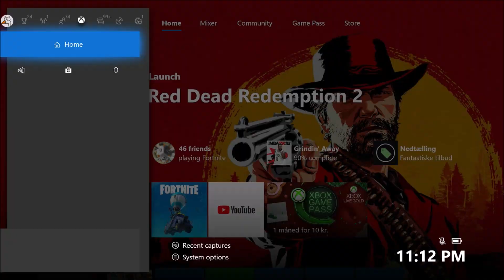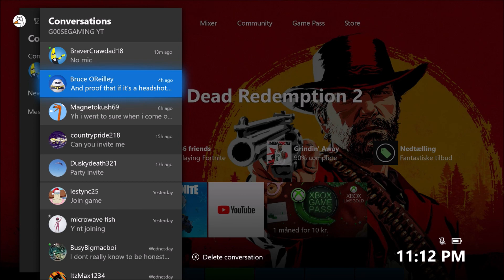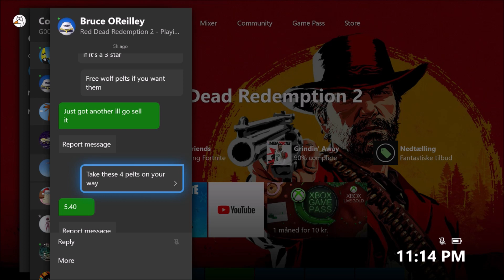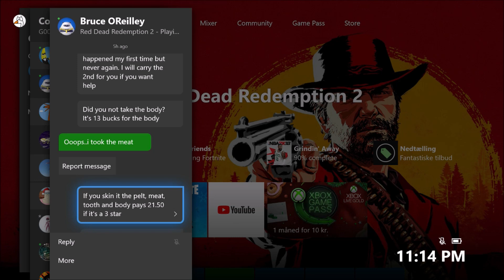ANOTHER 3 STAR COUGAR LOCATION Sometimes 2 will Spawn-Red Dead Redemption 2 Online